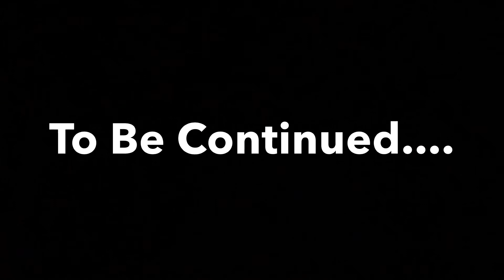Can I Get My Job Back Prank 😂 On Jobs I Don’t Work 😱 (COPS CALLED) 😳